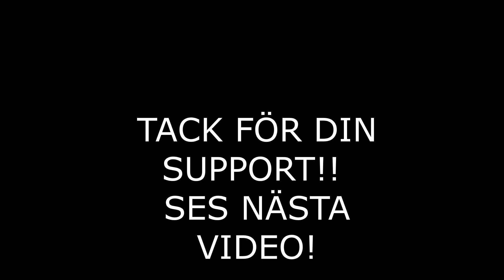PER ÅTERVÄNDER SOM VICEPRESIDENT I SONS OF HADES | GTARP PÅ SVENSKA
Följ med när jag återvänder som vicepresident i Sons of Hades i GTARP på svenska! Vi tar en titt på livet som en högt rankad spelare i detta spännande rollspel. Missa inte detta avsnitt av NOLIFERP!
OBS: DETTA ÄR ENDAST ETT SPEL INGET SOM SPEGLAR VERKLIGHETEN!!!